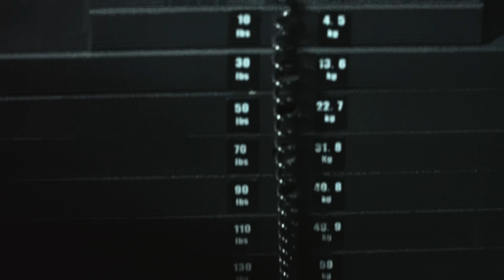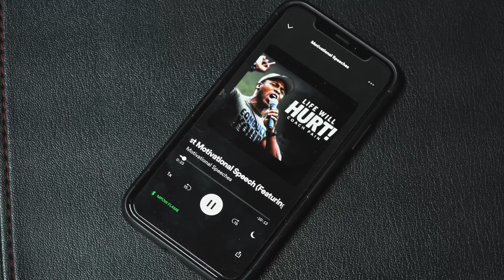❌ NO hagas este ENTRENAMIENTO!!! ❌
¡AQUÍ tienes más entrenamientos!

Pincha AQUÍ si quieres formar parte del EQUIPO HB (Lista de Espera)